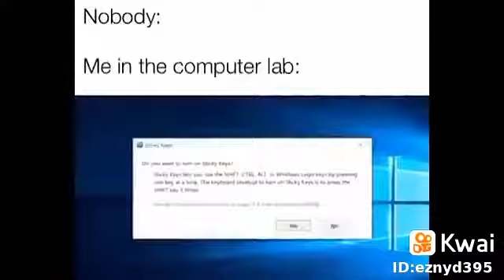Um dia atribulado # Shorts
Vídeo de Mazinho